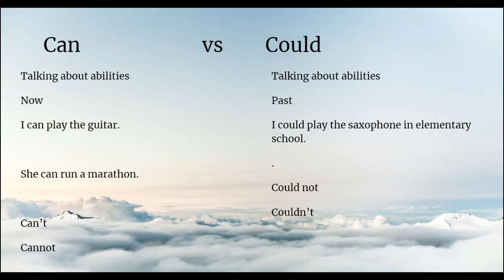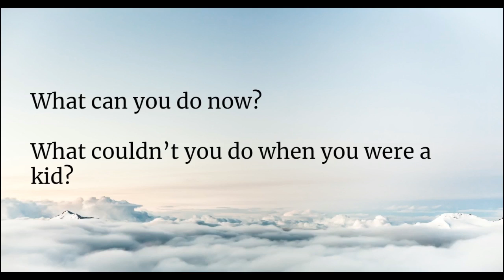CAN COULD PPT VIDEO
Learn about present tense can and past tense could. Learn and practice vocabulary.